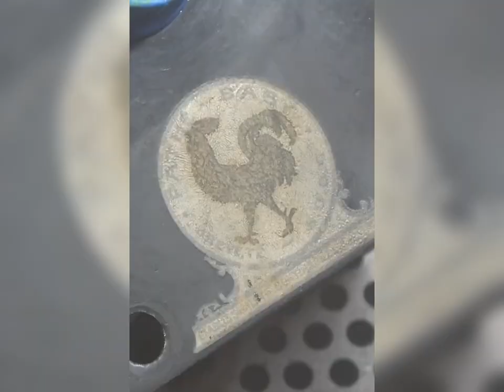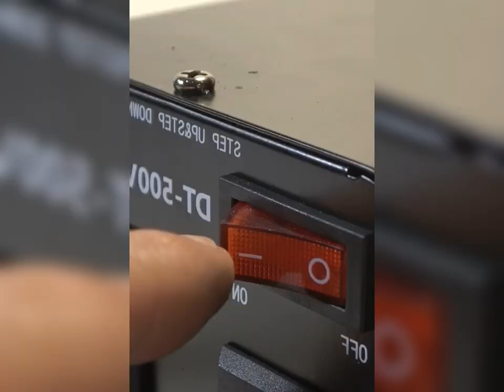1924s Antique Cinema Projector Restoration